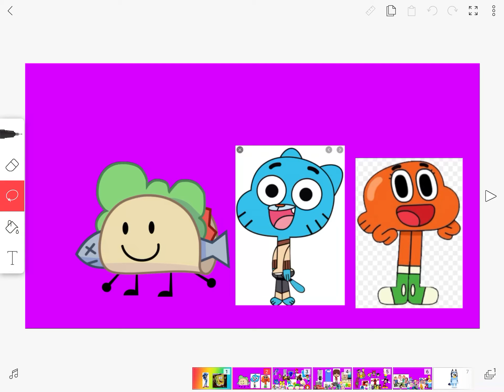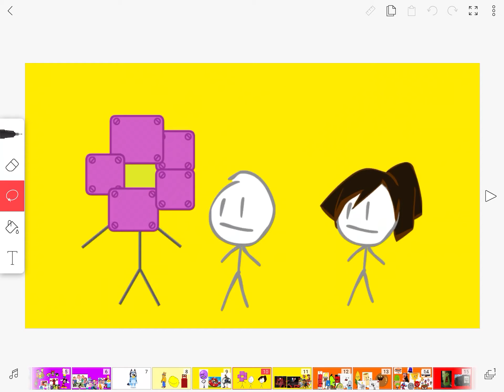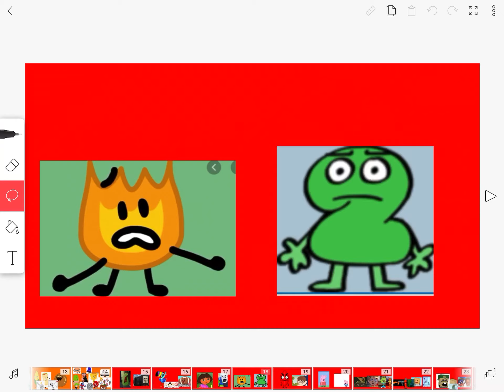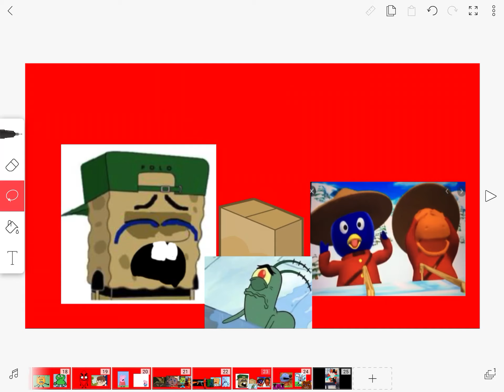My favorite to least favorite characters list 2